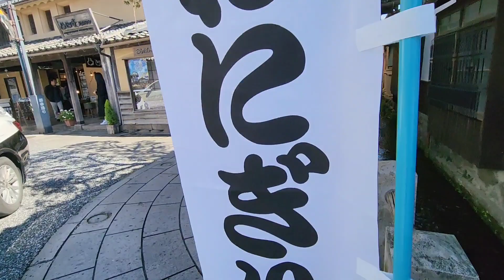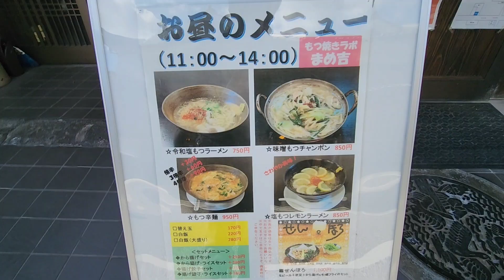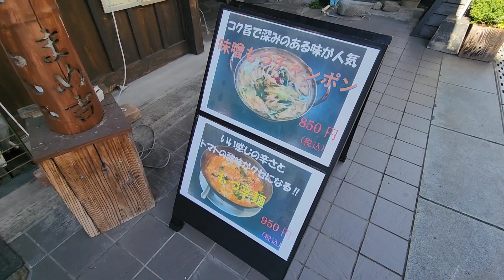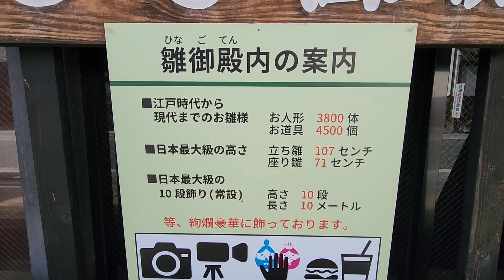【日田豆田町(まめだまち)】豆田御幸(まめだみゆき)通り